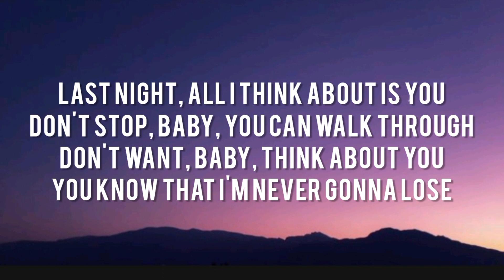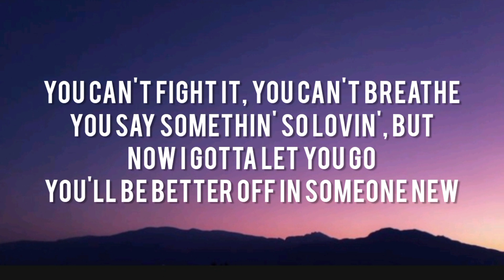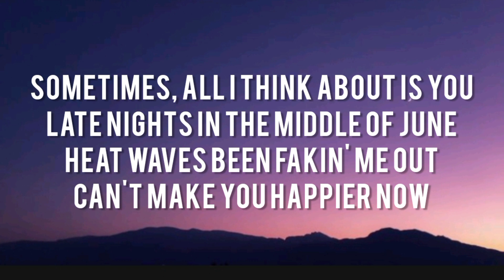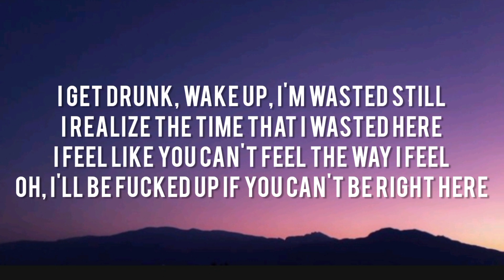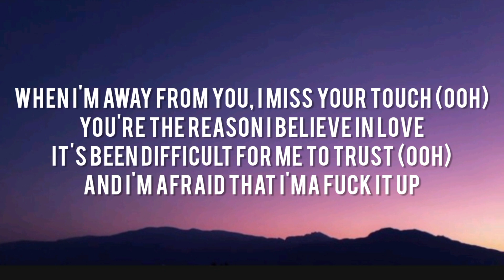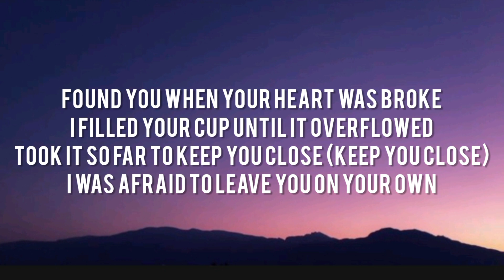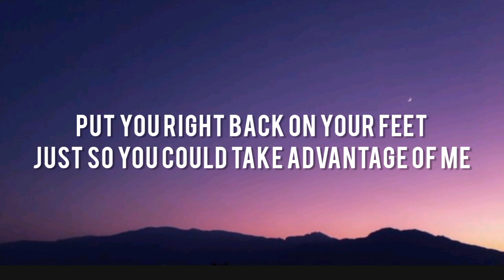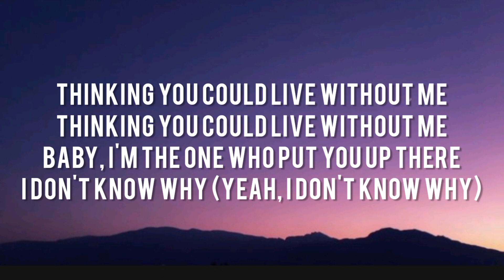Heat Waves - Glass Animals (Lyrics) | The Kid LAROI, Justin Bieber, Halsey,... (Mix)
Lyrics